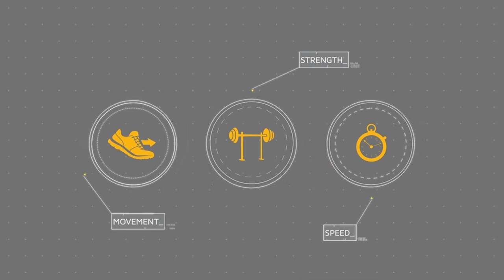BMB Championship 2015: June 20th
High Schools all across the state will compete for the Big Man’s Brawl Championship at CES Performance, Saturday, June 20th.